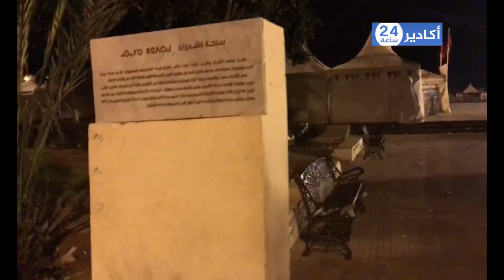عيد ميلاد لحفرة بإنزكان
جريدة اكادير24 الالكترونية.

 اكادير24: الجريدة الإلكترونية الأولى في الجنوب، تجدد على مدار الساعة